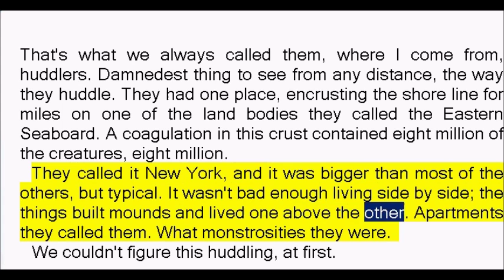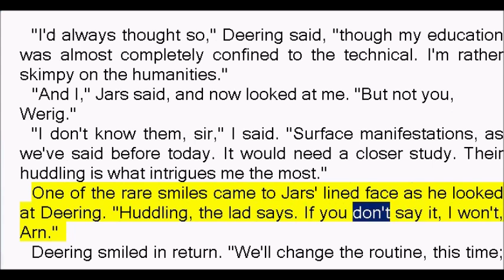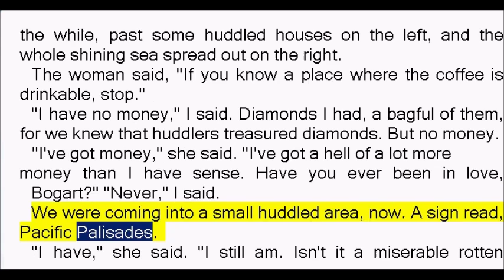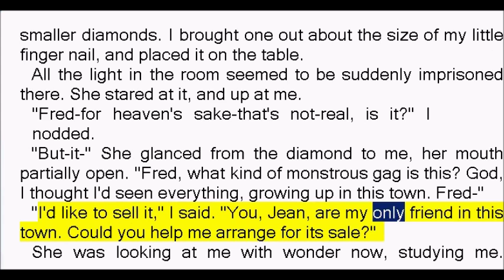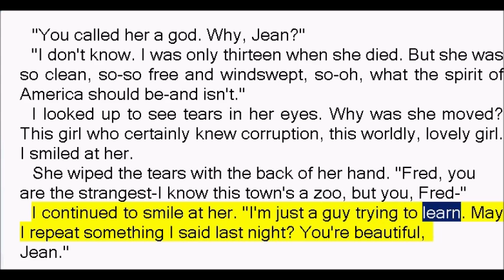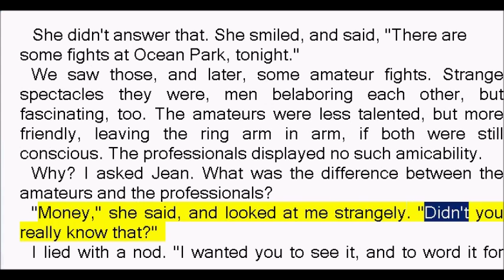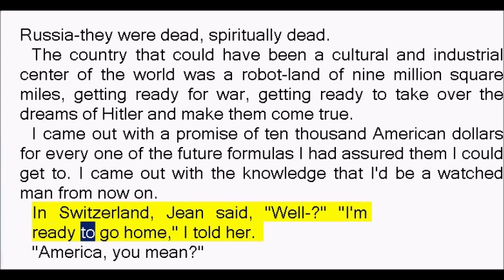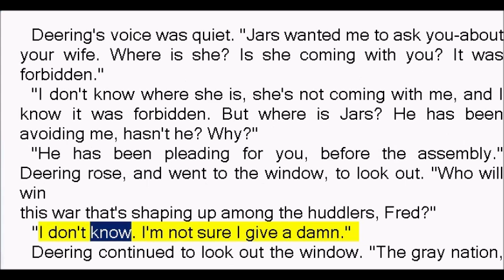The Huddlers by William Campbell Gault (Book Reading, British English Female Voice)